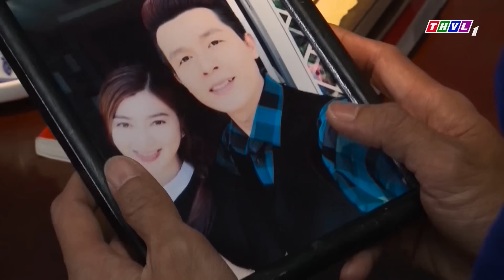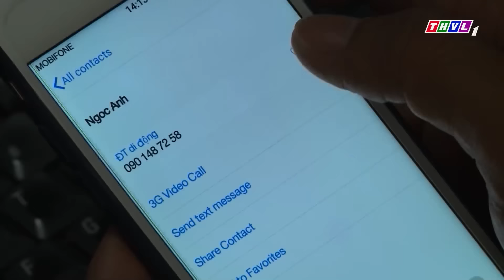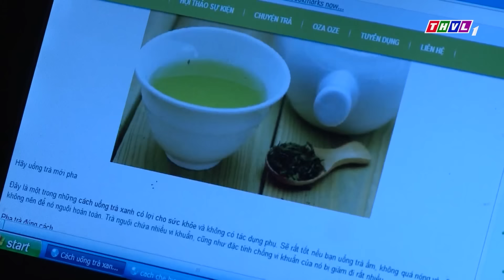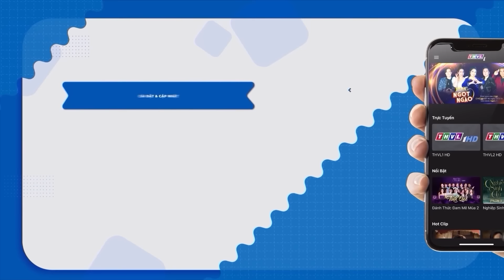CHỊ HAI THÂM ĐỘC "LỪA TÌNH" CHỒNG EM GÁI ĐỂ TRẢ THÙ | PHIM VIỆT NAM 2023 | PHIM TÂM LÝ XÃ HỘI 2023